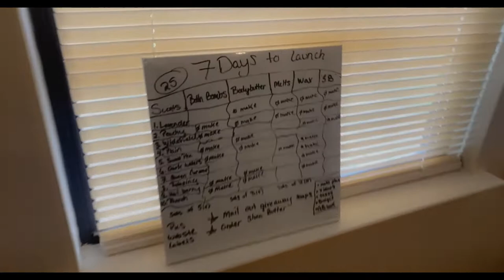A Day in the Life | Soap and Bath Bomb Maker | Small Business Vlog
Hey guys! Come spend a work day with me to see some of the things I do daily for those who wanted to see more. Making Soap, Making Bath bombs, Packing orders. Mett the hubby and see our beloved dog Oso!

💝Shop Sea Star Soap's bath and body products here💝

 I am not an expert, seek more information and research about Cold process soap making and lye safety and business CPA.